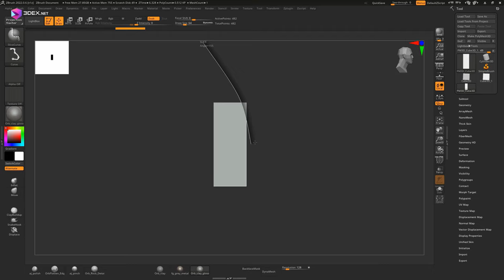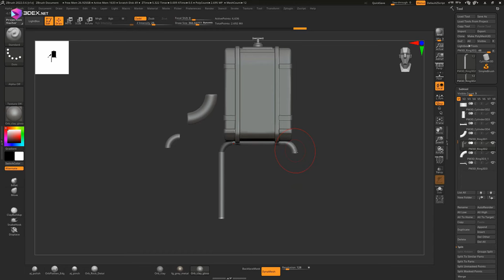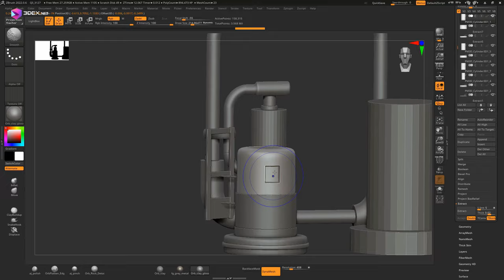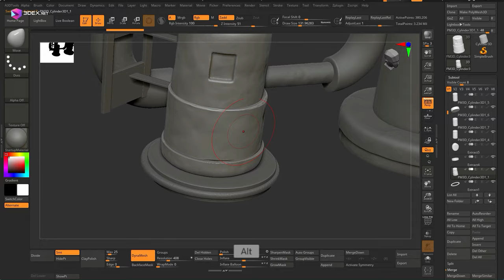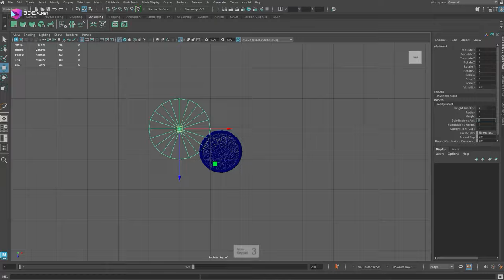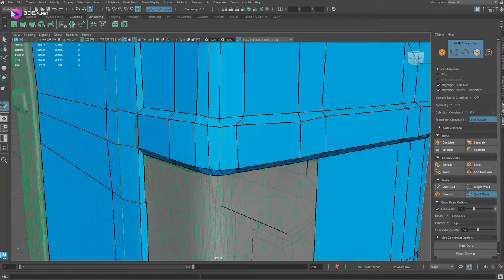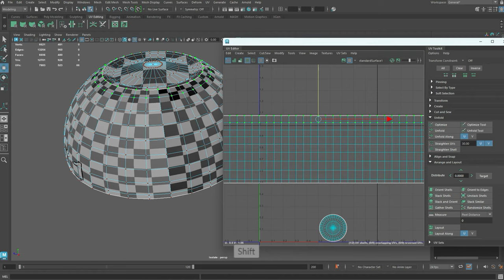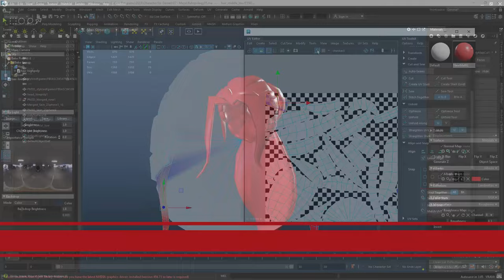Making a Stylized Machine with Autodesk Maya 2024, Zbrush, and Substance 3D Painter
W- move
E- rotate
R- scale
1 - standard mode
2- subdivision mode with cage
3- subdivision mode
4- wireframe
5 - shaded mode
6- texture mode

__Music :
Gabriela Márcia - Glimmering Evening
Gabriela Márcia - Pure Pleasure
Gabriela Márcia - Alpes
Gabriela Márcia - Refuge